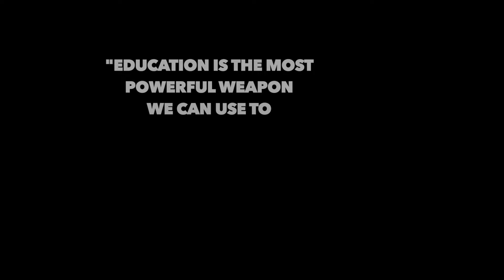ukg graduation day 2023-2024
Document from St.Francis Xavier School